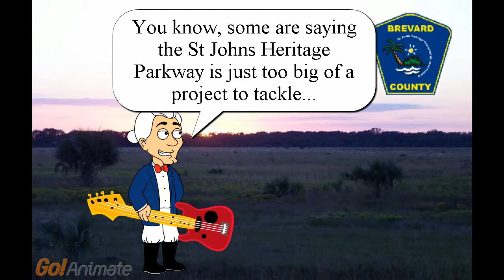"Meet in the Middle" of the Parkway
Narrated by the PARKWAY PATRIOT & (introducing) MS REVOLUTION: Meet in the Middle of the St Johns Heritage Parkway.  The City of Palm Bay and Brevard County, FL are working together to build the first segment of the St Johns Heritage Parkway.  Groundbreaking in Spring 2011.

Credits: State Senators Mike Haridopolos, Thad Altman & Mike Fasano; Represenatives Workman, Crisafulli, Poppell, Tobia,  Mayfield & Horner

City of Palm Bay, Brevard County Board of County Commissioners

Photos by Karen Raley & Yatta

"Meet in the Middle" by Diamond Rio

Lyrics highlight: "We gain a lot of ground cuz we both give a little
...aint no road to(o) long when we meet in the middle."